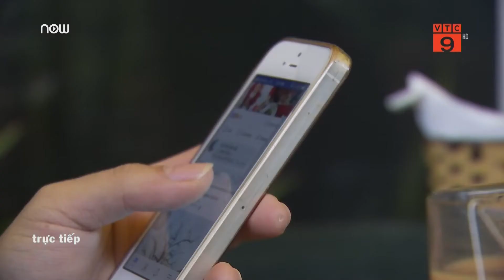Nếu một ngày không dùng Facebook | VTC9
VTC9 | Nhiều người thú nhận không sống được nếu thiếu Facebook. Chuyện gì xẩy ra nếu một ngày không có mạng xã hội ?